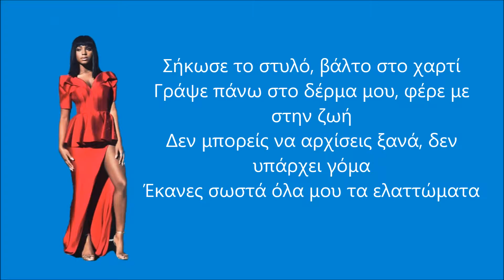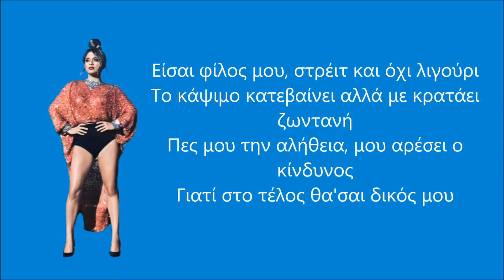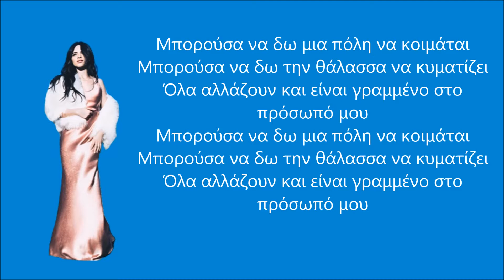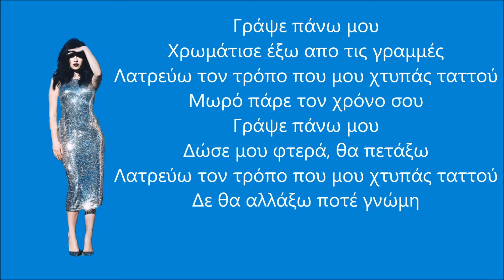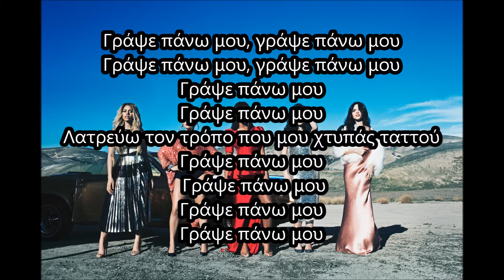Fifth Harmony - Write On Me (Greek Lyrics)